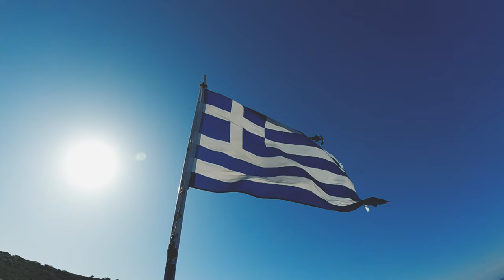Zakynthos -Zante - Greece island travel 4k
Produced by @paullahner (Instagram)